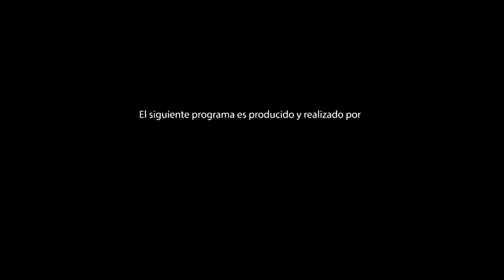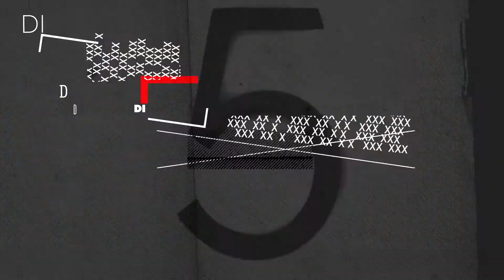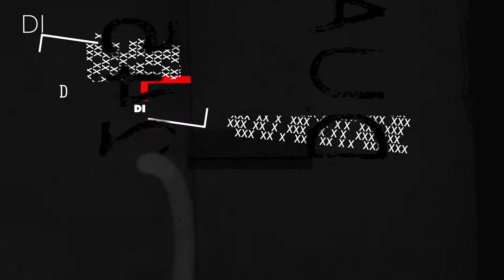Entrevista a Diego Schipani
El director Diego Schipani presenta Bernarda es la Patria, documental que se interna en el circuito del transformismo como un homenaje al under de los 80’s.